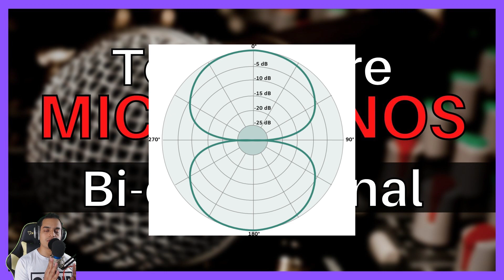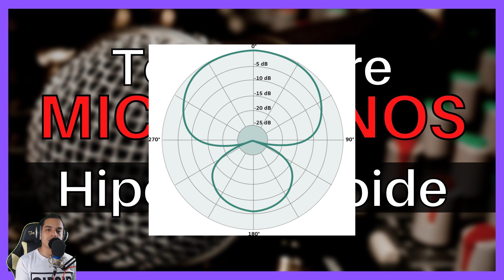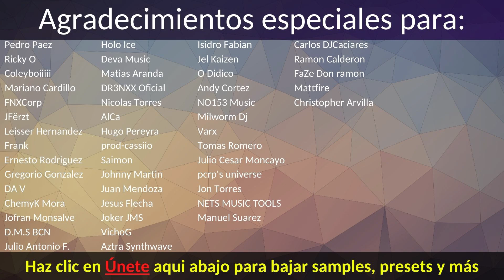💲¿QUE MICROFONO COMPRAR? | Tipos de Microfono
Conoce todo lo que debes saber sobre microfonos, cual microfono comprar, que microfono necesitas, que es un microfono dinamico, que es un microfono de condensador, etc.

0:00 Introducción
2:27 Todo sobre MICROFONOS Dinámico
3:21 Todo sobre MICROFONOS Condensador
6:16 Todo sobre MICROFONOS Lavalier / Corbata
6:41 Todo sobre MICROFONOS Cable XLR
6:55 Todo sobre MICROFONOS Cable RTS
7:54 Todo sobre MICROFONOS Cable USB
9:05 Todo sobre MICROFONOS Omnidireccional
9:09 Todo sobre MICROFONOS Bi-direccional
11:36 Todo sobre MICROFONOS Hiper Cardioide